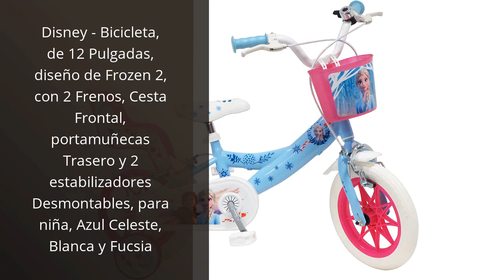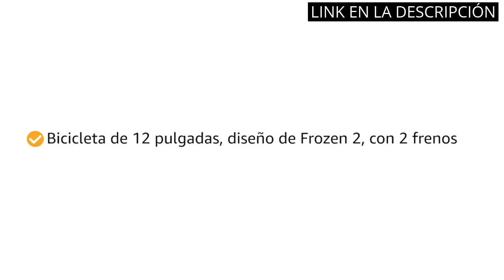BICICLETA PARA NIÑA DE 2 AÑOS: Las 3 bicicletas para niñas de 2 años más destacadas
✋  Aquí están las 3 bicicletas para niñas de 2 años más destacadas disponibles en el mercado.

??? ENLACES DE COMPRA BICICLETA PARA NIÑA DE 2 AÑOS ???

1) Chicco Bicicleta sin Pedales First Bike para Niños de 2 a 5 Años hasta 25 Kg, Bici para Aprender a Mantener el Equilibrio con Manillar y Sillín Ajustables, Color Rosa -para Niños de 2 a 5 Años

2) Disney - Bicicleta, de 12 Pulgadas, diseño de Frozen 2, con 2 Frenos, Cesta Frontal, portamuñecas Trasero y 2 estabilizadores Desmontables, para niña, Azul Celeste, Blanca y Fucsia

3) sun baby Heart Bike Bicicleta de niña 12 14 16 Pulgadas Bicicleta de niño 2-6 años Bicicleta de niño con Ruedas de Entrenamiento, Bicicleta de niña con Manillar y Cesta

00:00 - Intro
00:05 - 1) Chicco Bicicleta sin Pedales First Bike para Niños...
00:44 - 2) Disney - Bicicleta, de 12 Pulgadas, diseño de...
01:19 - 3) sun baby Heart Bike Bicicleta de niña 12...
02:02 - Outro